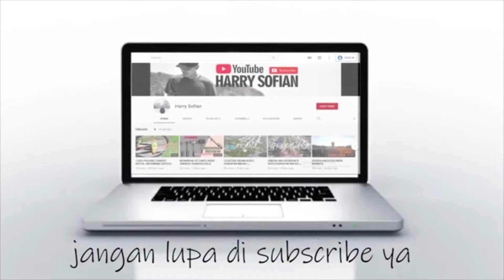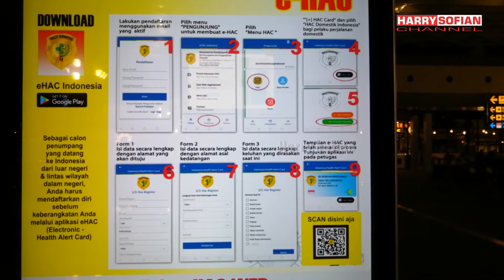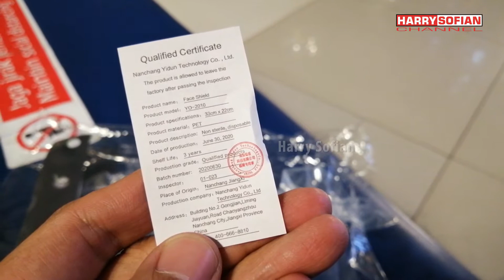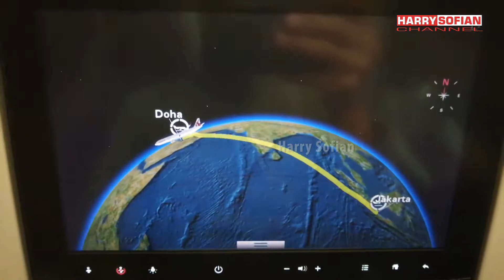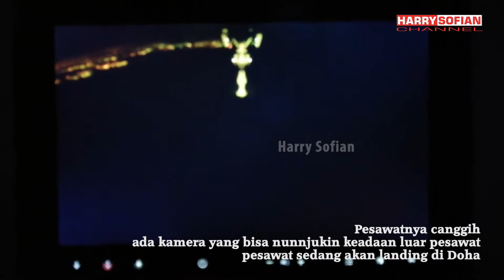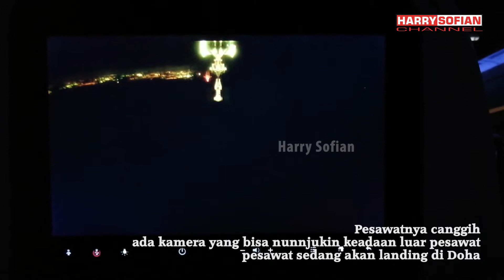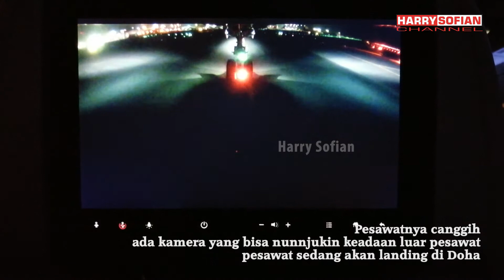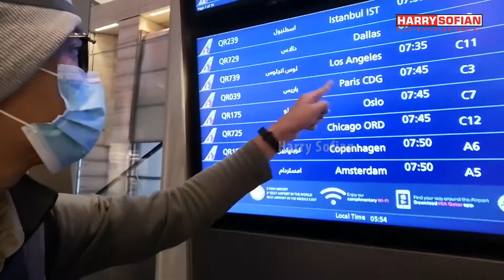Naik Qatar Airways pas Pandemi |Ngeri Banget Pokoknya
Perjalanan ke luar negeri saat masa pandemi begini memang menantang, tidak semua orang bisa ke di terima di negara tujuan, seperti Negara Perancis yang masih menutup diri dari kedatangan turis asing. Beruntung saya dapat menuju ke negara Perancis untuk melanjutkan belajar disana. Mau tau kegiatan dan suasana tempat-tempat yang saya lewati pada masa pandemi gebini. Ikuti saja perjalanan saya dari Jakarta ke Doha kemudian ke Paris.